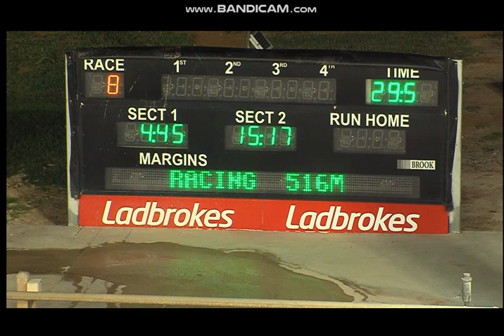2024 Brother Fox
The Craig Chappelow Trained Overflow Beau Wins The Brother Fox From Box 6 In Dubbo This Evening.